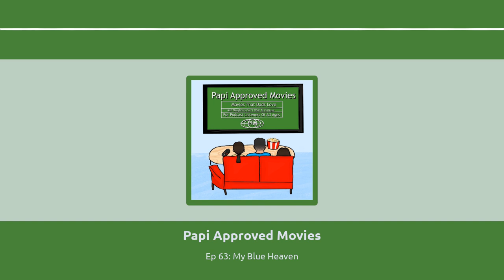Ep 63 My Blue Heaven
Steve Martin and Rick Moranis merengue their way out of trouble in this funny mob movie.  Tune in and find out why Papi loves this movie so much and how Natalie truly feels about turtles and their well-being.
Follow us @papiapprovedmovies on TikTok and YouTube
Podcast cover art provided by Natalie